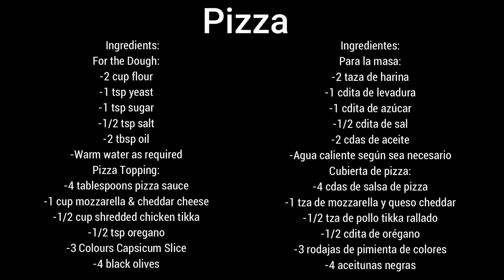Best Homemade Pizza Recipe.(Receta de Pizza).Pizza Recipe by Sameena´s Kitchen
Today recipe is how to make pizza easy & simple recipe by Sameena´ Kitchen.
       Ingredients: Ingles
For the Dough:
-2 cup flour
-1 tsp yeast
-1 tsp sugar
-1/2 tsp salt
-2 tbsp oil
-Warm water as required
Pizza Topping:
-4 tablespoons pizza sauce
-1 cup mozzarella & cheddar cheese
-1/2 cup shredded chicken tikka
-1/2 tsp oregano
-3 Colours Capsicum Slice
-4 black olives
            - Receta de Pizza: ESPAÑOL
Ingredientes:
Para la masa:
-2 taza de harina
-1 cdita de levadura
-1 cdita de azúcar
-1/2 cdita de sal
-2 cdas de aceite
-Agua caliente según sea necesario
Cubierta de pizza:
-4 cdas de salsa de pizza
-1 tza de mozzarella y queso cheddar
-1/2 tza de pollo tikka rallado
-1/2 cdita de orégano
-3 rodajas de pimienta de colores
-4 aceitunas negras